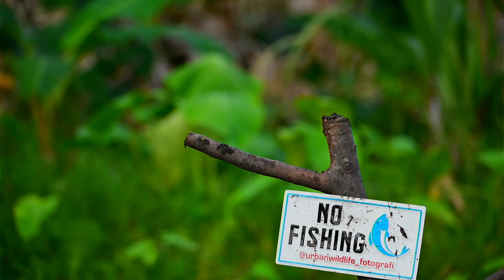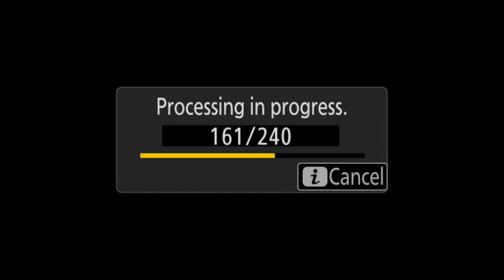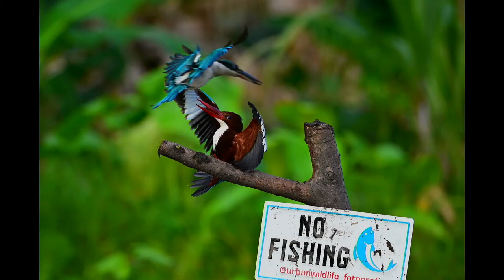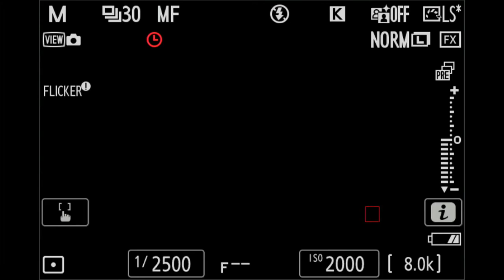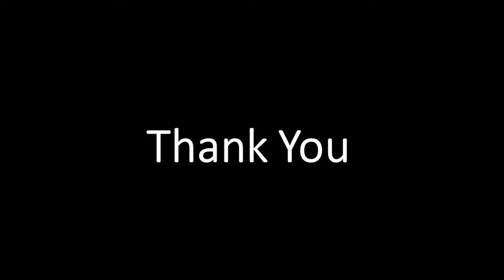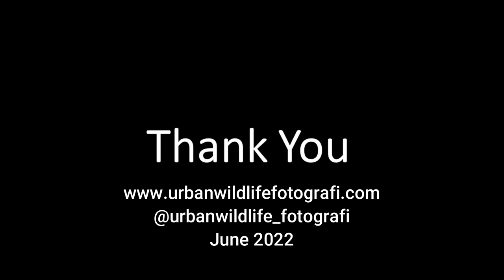Nikon Z9 Hidden Menu for Wildlife Photographer-(Indonesia)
I am testing two hidden menu in my Z9 camera, Save Consecutive Video Frame into Jpeg and Pre-Release Burst, fantastic result.